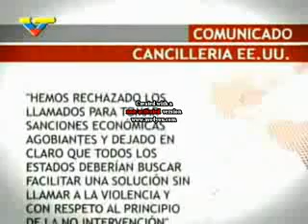Honduras GOLPE DE ESTADO Agosto 6 2009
EEUU difunde comunicado y admite que no aplicará sanciones contra dictadura de Micheletti
Expertos internacionales denuncian violaciones de DD.HH en Honduras.
Miles de estudiantes fueron reprimidos por policía hondureña al manifestarse contra golpe
Zelaya Élites hondureñas con apoyo de EE.UU. realizaron el golpe de Estado.